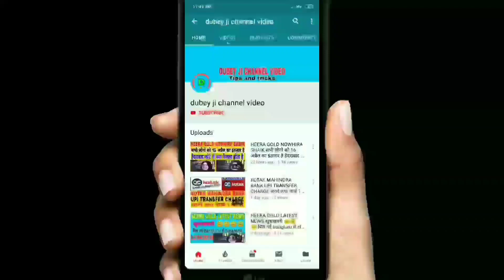Jio IUC CHARGE, कब तक हटेगा 2020 या 2021 आओ जानते हैं 👈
About ___

Dosto hum apko is video mein batayenge jio IUC CHARGE ke baare mein.

• Track Info:
VIDEO INTRO CREDITS BY: Google flixpress.com
MOBILE FRAME PNG CREDITS BY:GOOGLE

JIO recharge
Jio new offer
Jio free calling
Jio recharge plan
Jio recharge plan high
Jio Vodafone, airtel
Jio mobile phone
Jio 5 g mobile phone
Reliance jio IUC CHARGE